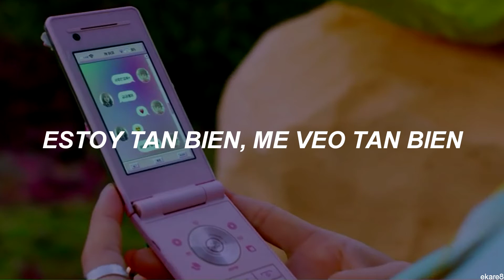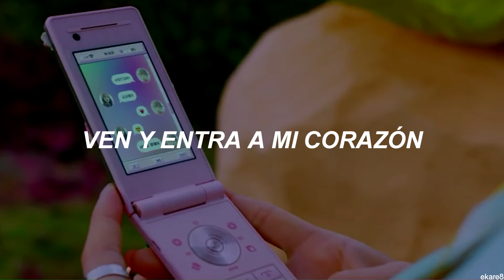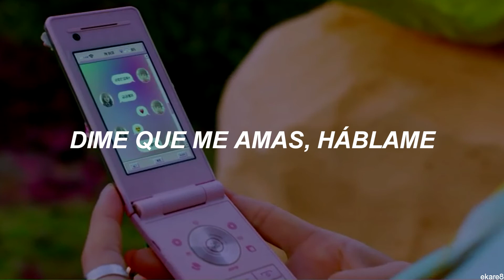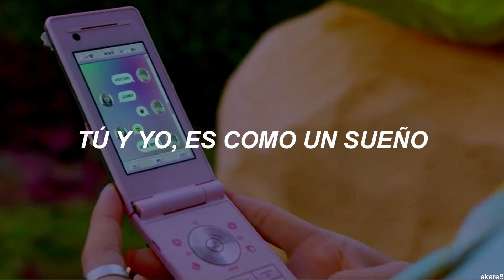WJSN - I Wish // Sub. español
I Wish de WJSN (Cosmic Girls) sub español.

¡Descarga el fondo del vídeo aquí!